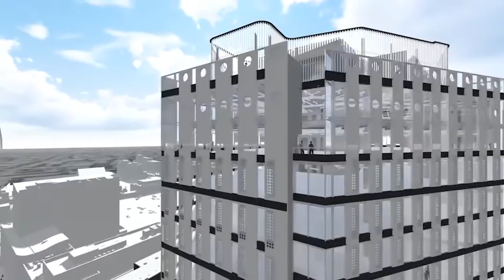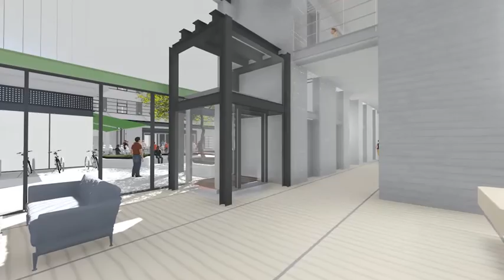White Collar Factory fly through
Video was created by AHMM on behalf of Derwent London, who hold a license to use the sound track music by Aim.